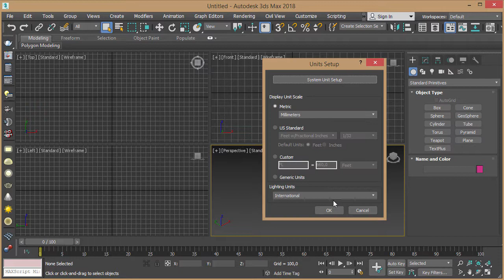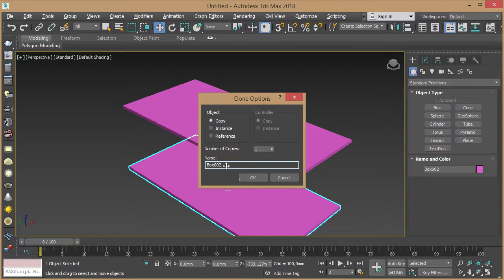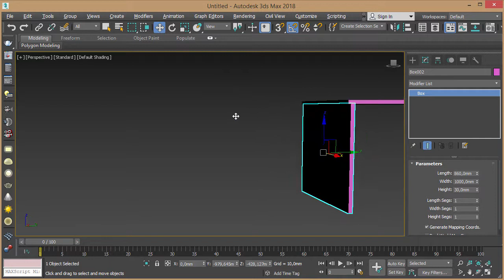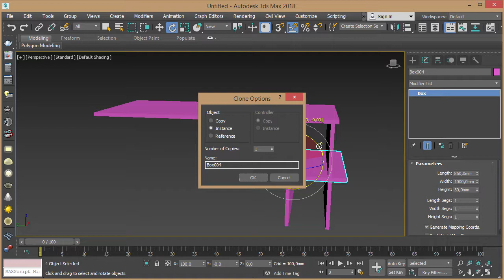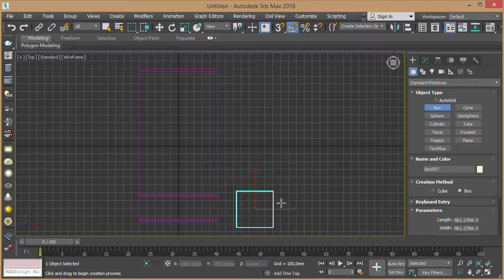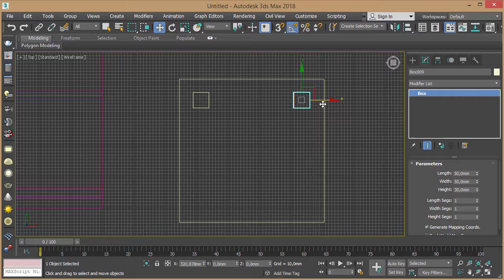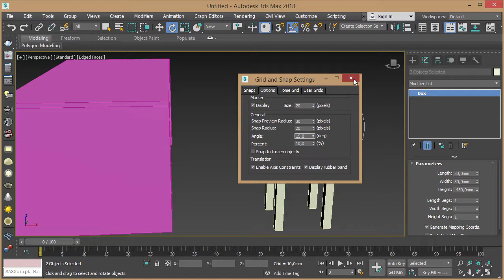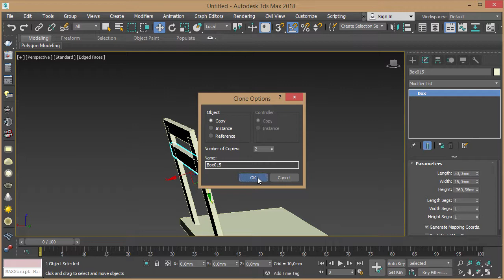Лабораторна робота 1 (3Ds Max 2018)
Лабораторна робота  1 - Стандартні геометричні об’єкти, одиниці виміру.

Мета роботи: ознайомитись з інтерфейсом 3Ds Max 2018 та методами створення і основними операціями зі стандартними геометричними об’єктами.